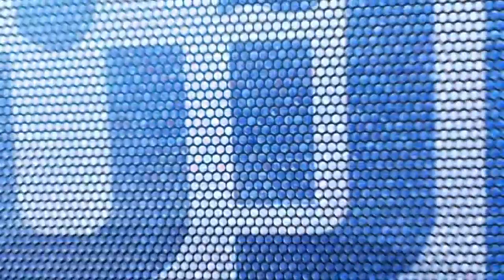30-06-2017 | موجز الخامسة عصراً لأهم الأخبار من تلفزيون_الآن‎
العناوين:
مقتل 31 مسلحا من داعش بالأحياء الشرقية للرقة
قرب اعلان النصر النهائي على داعش بالموصل
تفجيرات تستهدف الجيش اللبناني
الكشف عن جنسية مهاجم المسجد في باريس
ميانمار ترفض التحقيق في انتهاكات الروهينجا
محاكمة مدراء بسبب كارثة فوكوشيما